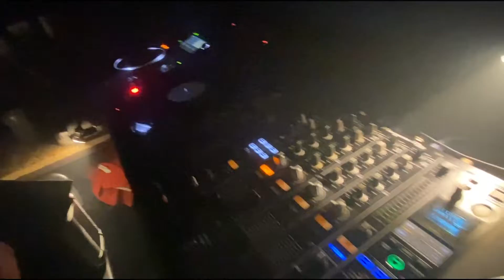Ear-Gasmic "Holding The Light Edition" - COLE (vinyl classics set) (29.02.2020 at Radost Club)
Ear-Gasmic "Holding The Light Edition" - COLE (vinyl classics set) (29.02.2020 at Radost Club/Bratislava-Slovakia)